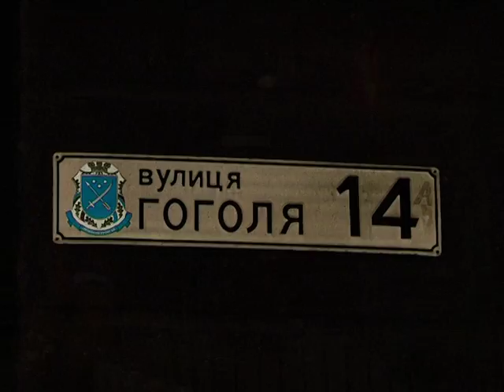Діра на проїжджій частині: на вулиці Гоголя у Дніпрі утворилася величезна яма